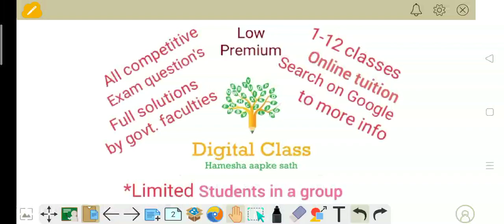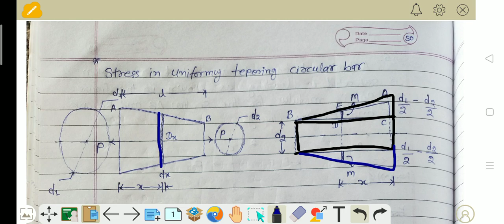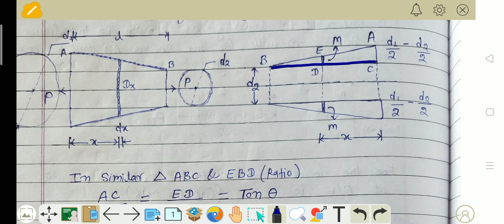Stress in uniformly tapering circular bar/shaft by Digital class ME36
Always Welcome Dosto!🌹

We are waiting to your valuable feedback please update us video uploaded by
Digital class
🙏Thanks